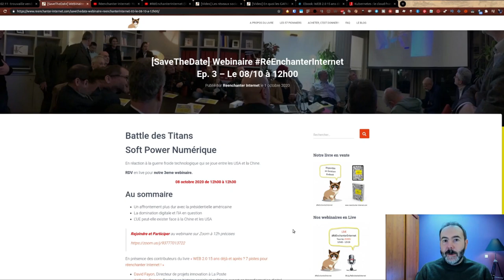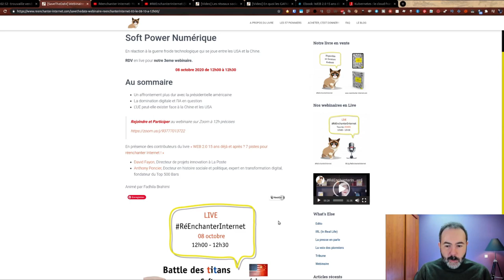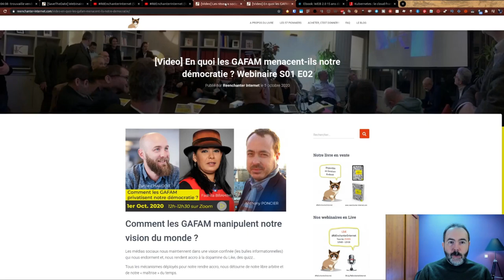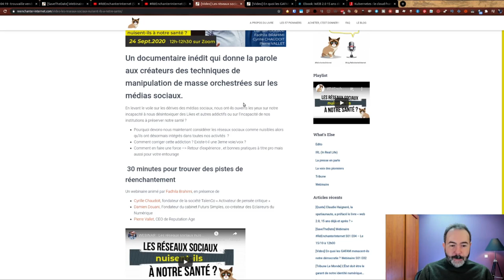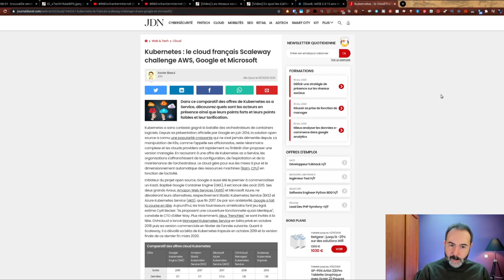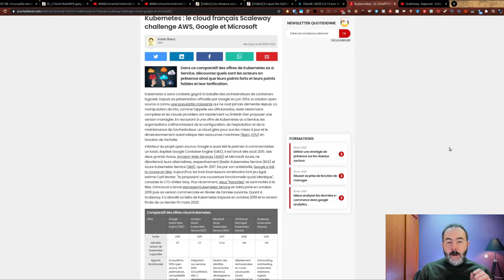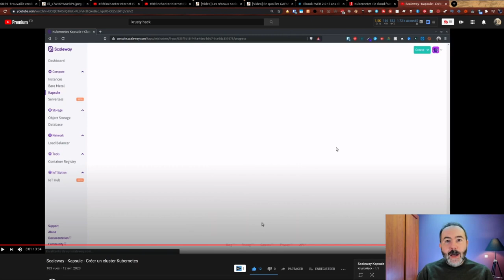🪄 RéEnchantons ensemble Internet LaTrouvailleDuVendredi | 09/10/2020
Et si l'on se prenait par la main pour améliorer internet, aujourd’hui je vous présente une émission qui parle justement de ça.

00:00 Intro
01:19 La Bataille des Titans, Chine vs USA
02:43 La chaîne YouTube : Réenchanter Internet
04:25 Livre : WEB 2.0 15 ans déjà et après ? chez leslibraires.fr
05:17 Analyse des Kubernetes managés
07:05 Outro

🔗 Livre : WEB 2.0 15 ans déjà et après ?